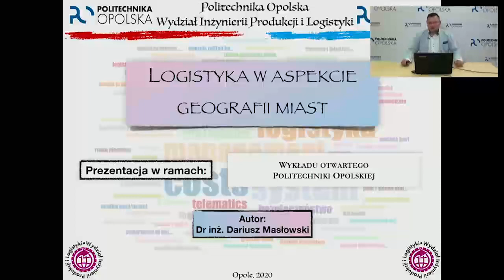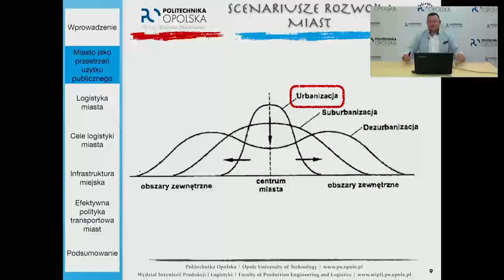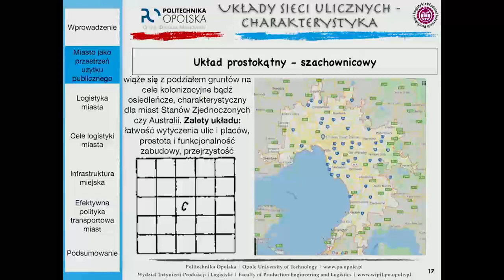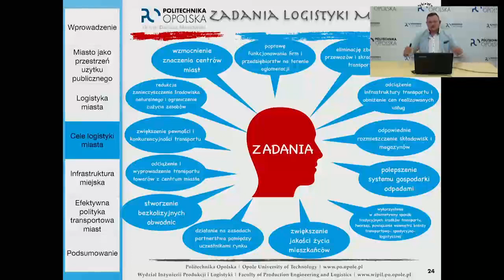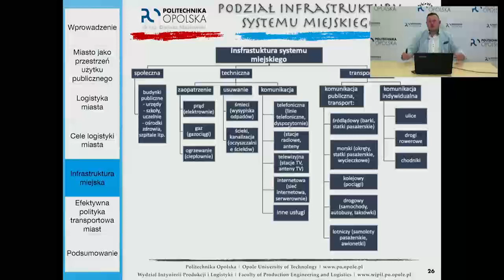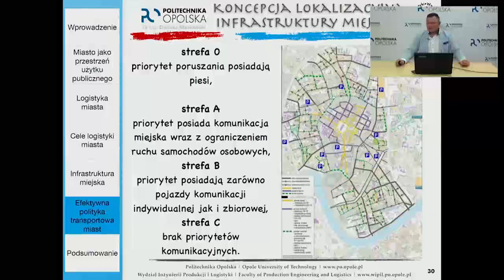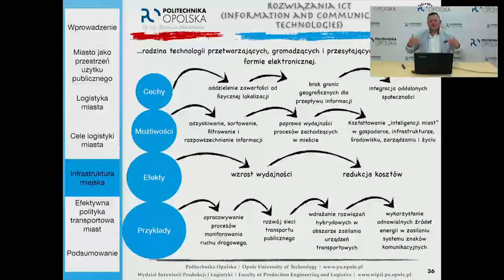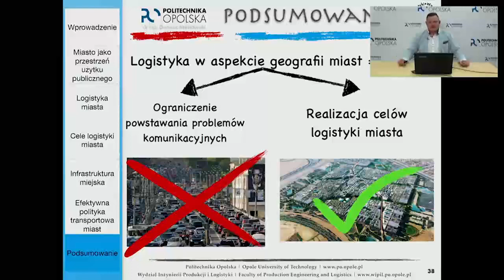Wykład otwarty - dr inż. Dariusz Masłowski: Logistyka w aspekcie geografii miast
Wykład otwarty: Logistyka w aspekcie geografii miasta -  dr inż. Dariusz Masłowski, Politechnika Opolska, Wydział Inżynierii Produkcji i Logistyki,  Katedra Logistyki